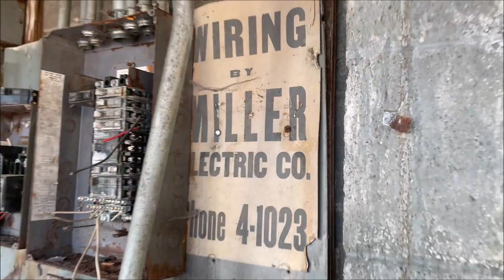Demolition of Wilco/Ralph's (Abandoned) Grocery Store in Gary, Indiana